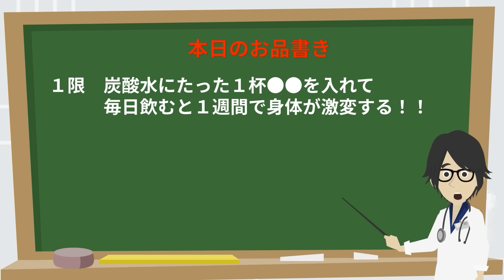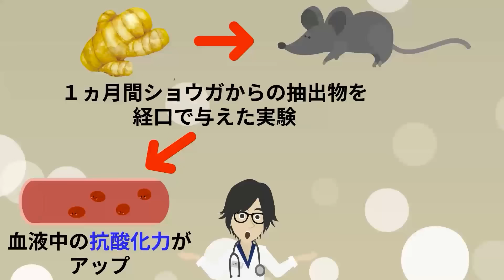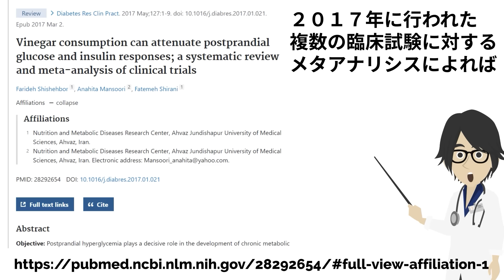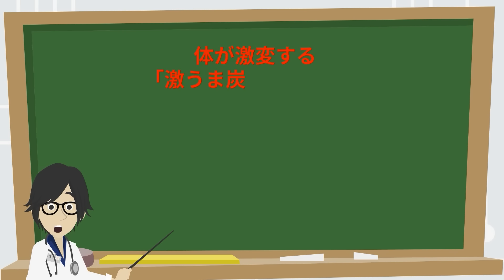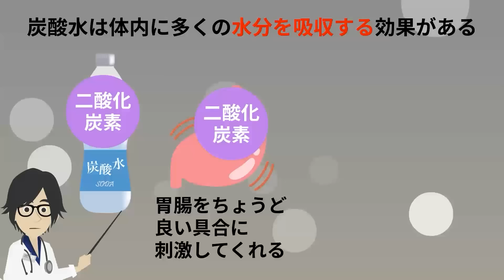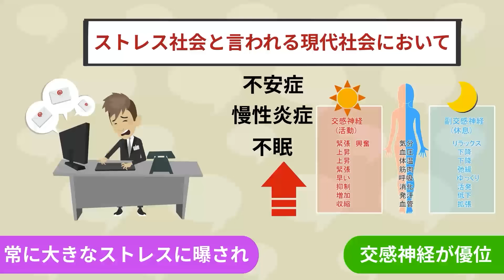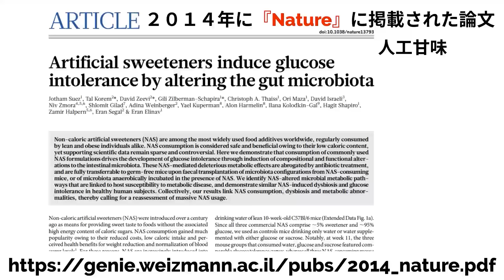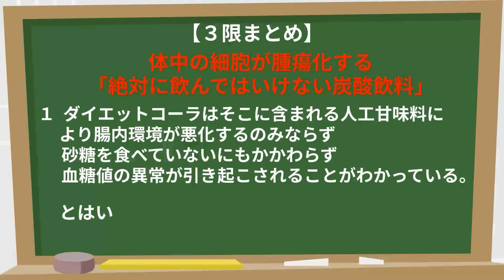【なぜ報道しない!?】「炭酸水にたった１杯●●を入れて毎日飲むと１週間で身体が激変する！！」を世界一わかりやすく要約してみた【本要約】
▼ ▼【目次】
0:00　ご挨拶・導入
1:06   本日のお品書き
1:09   １限  炭酸水にたった１杯●●を入れて毎日飲むと１週間で身体が激変する！！
18:22 ２限  炭酸水を毎日飲み続けると、こうなります
28:39  3限   体中の細胞が腫瘍化する「絶対に飲んではいけない炭酸飲料トップ３」

▼【商品リンク】
「森のサファイア」ブルーベリー無添加ジャム

▼作成者紹介
1日5冊ほどの読書を5年以上続けている、心底本を愛するオタクと優れた健康知識を有する医師による頭脳集団。